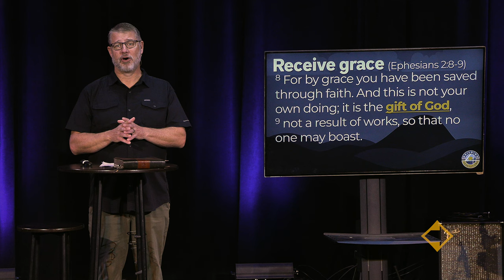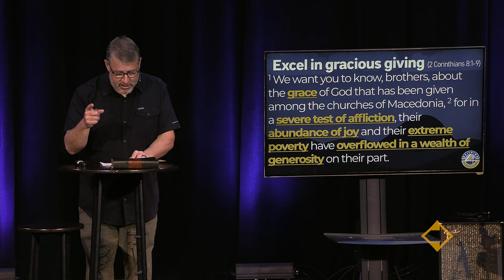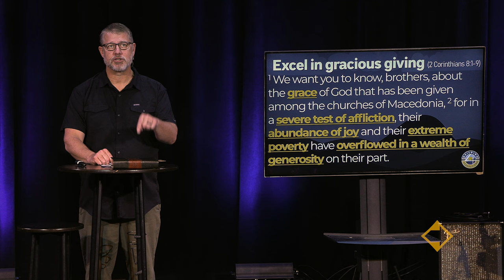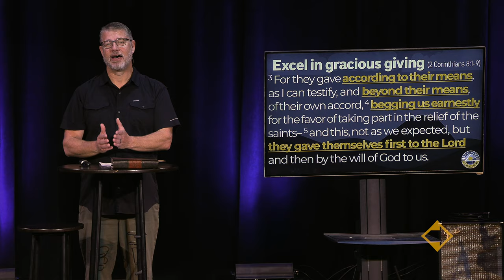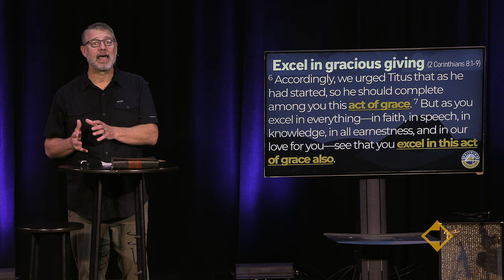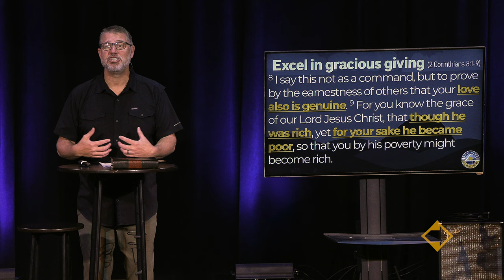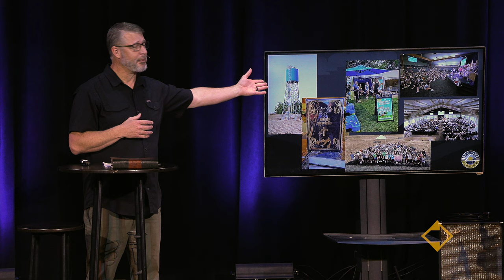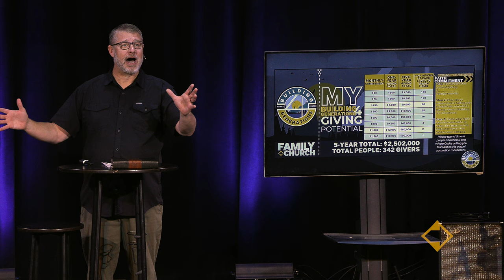Building 4 Generations | Week 1 | Craig Hall